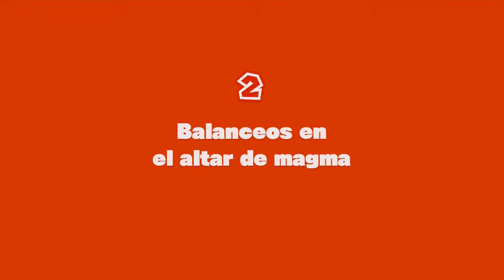[WiiU] Captain Toad Treasure Tracker - Parte 3 - Capítulo 2